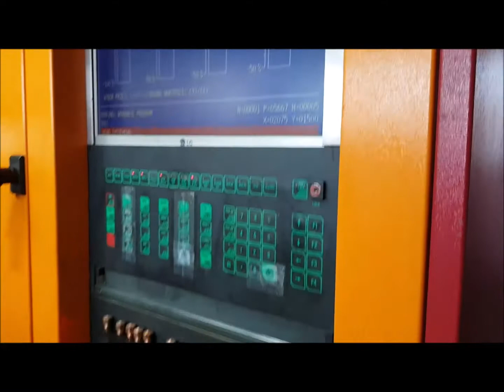BYSTRONIC BYSTAR 3015 Laser Cutting Machine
You are looking for a used machine? Then you might be interested in this used machinery offer: BYSTRONIC BYSTAR 3015 Laser Cutting Machine. Find more machine tools and other used metalworking, woodworking and plastics processing machinery Surplex is your reliable partner for the sale and purchase of used machines in Germany.